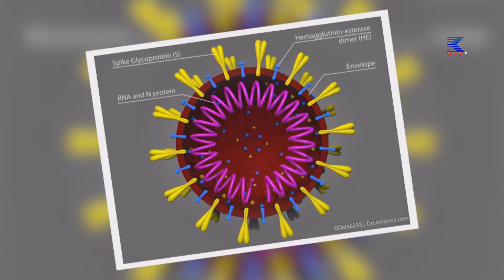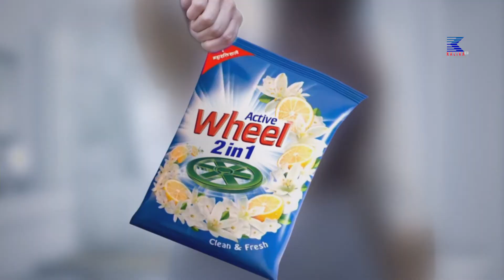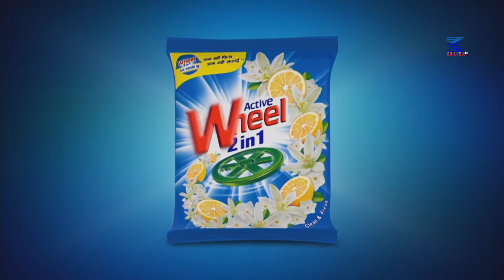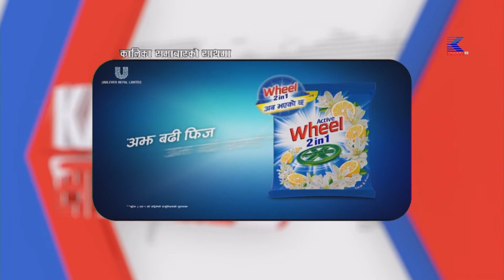२०७८ जेठ ८ गतेको कालिका समाचार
२०७८ जेठ ८ गतेको कालिका समाचार